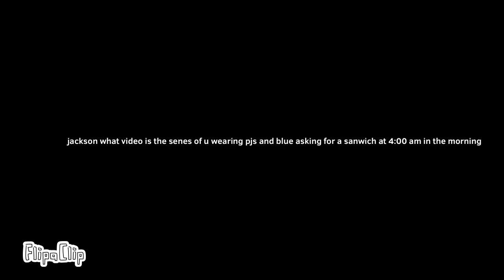Popcorn part 3